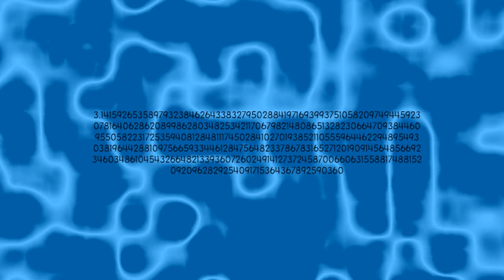PI DAY OFFICIAL VIDEO